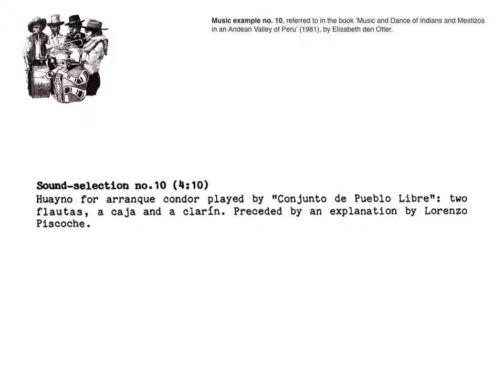peru music of indians and mestizos in an andean valley no 10